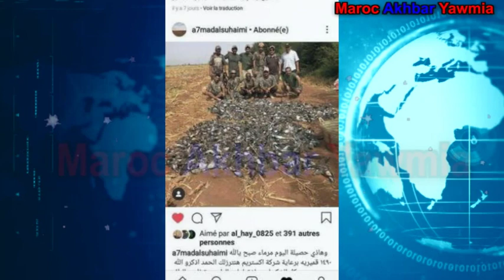هذا ما تقرر في قضية الخليجيين لي صيدو أزيد من 1400 طائر